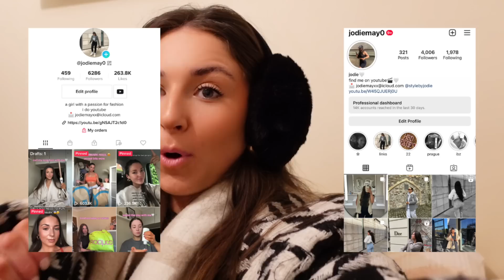WEEKLY VLOG! 5am mornings, back to gym, 2023 chats/motivation, purchases + more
HI GIRLIES!

Its the first weekly vlog of 2023 omggg and we had such a fun, productive, healthy week together!!! I hope you enjoy, ily so much! XOXO JODIE

Pink tracksuit

00:00 MONDAY - I missed u!!! 2023 catch up /motivation
04:00 TUESDAY - glute workout, no makeup grwm, aldi food shop
12:27 WEDNESDAY - boohoo haul, new Starbucks drink, cook with me
28:46 THURSDAY - its 5am, bestie chats
35:51 FRIDAY - sunrise walk, new year pressure / motivation chat
42:47 SATURDAY - pr unboxing, ootd + driving story time